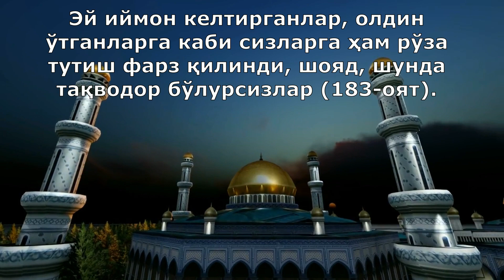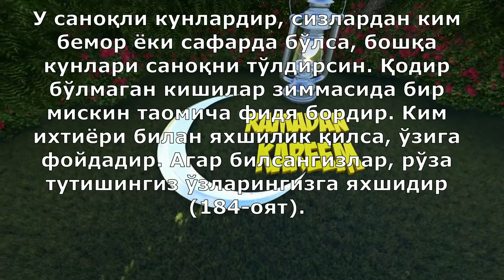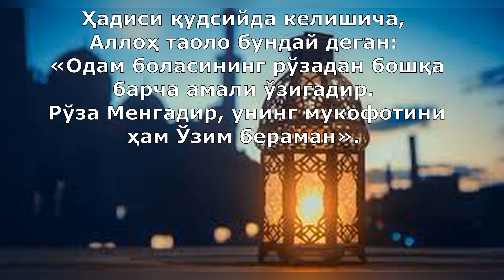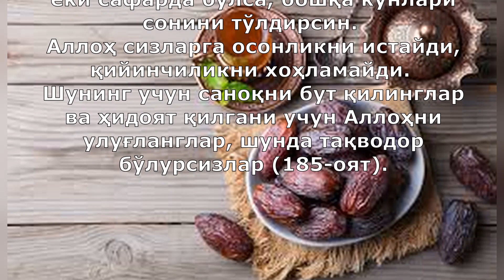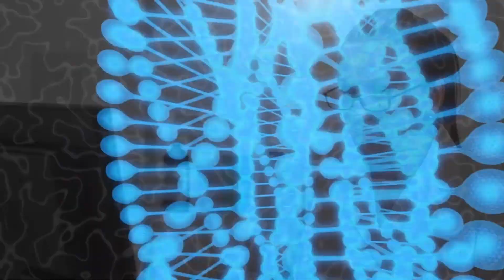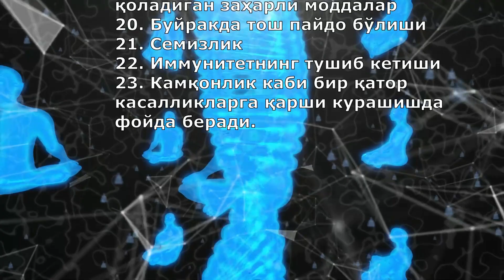Рўзанинг руҳий ва тиббий фойдалари. 13.04.2021 Рамазон ойи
Келаётган рамазон ойини барчамиз учун савобли ва мазмунли қилсин. Шу ойнинг шарофатидан қолган ойларимизни ҳам барокатли, хайрли қилиб, юртимиз ва бутун дунёда тинчлик, хотиржамлик ва яхшиликларни бардавом айласин!
Тадқиқот натижаларига кўра, рўза тутиш:
1. Ўпка хасталиклари
2. Склероз
3. Тутқаноқ
4. Саратон
5. Қанд
6. Экзема
7. Аллергия
8. Бронхиал астма
9. Бронхит. давоми видеода.